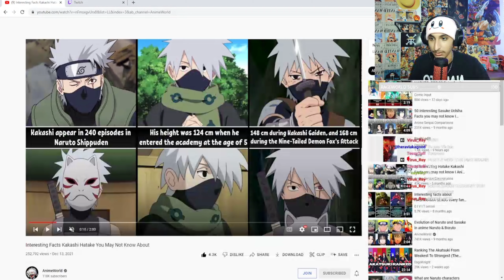30 Kakashi facts in under 9 minutes